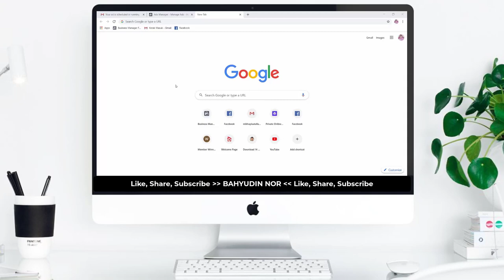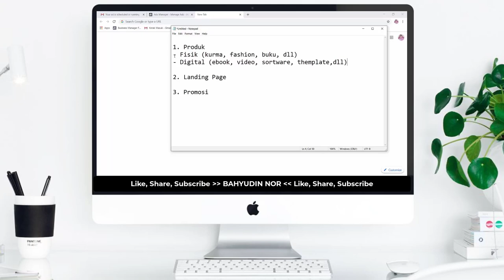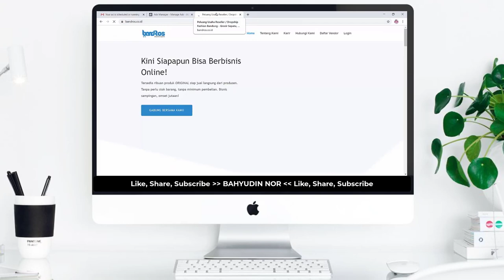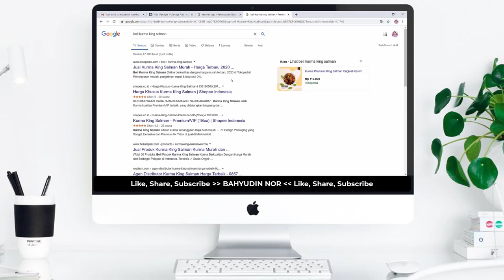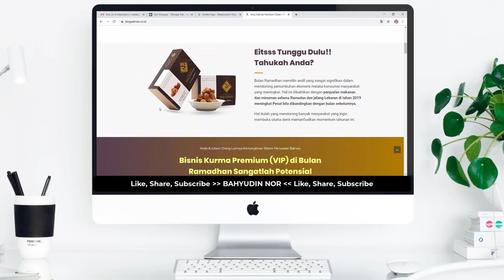Bagaimana Cara Membangun Bisnis di Internet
⚠️WarningThis Video was Property & Copyright by Bahyudin Nor